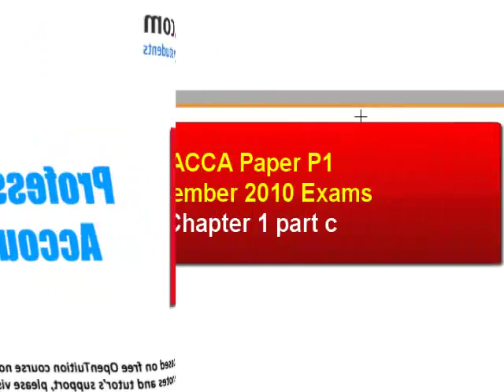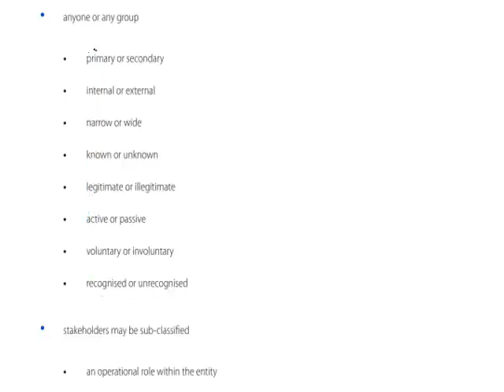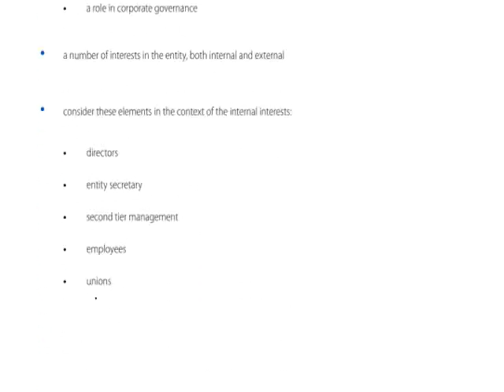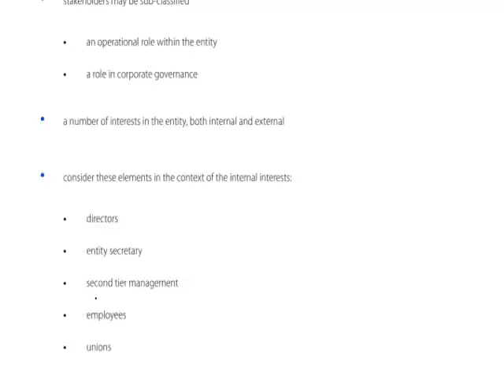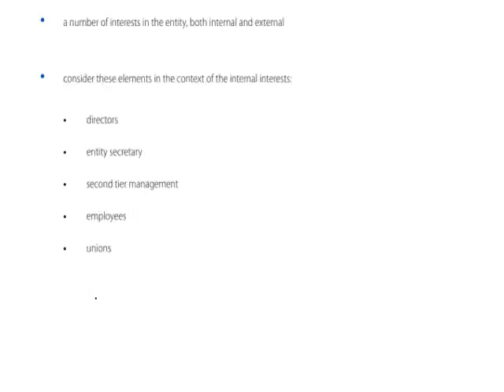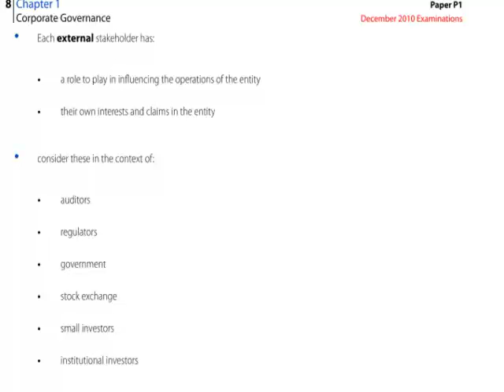ACCA P1 Chapter 1 part c Corporate Governance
Free lectures for the ACCA P1 Governance, Risk & Ethics Exams